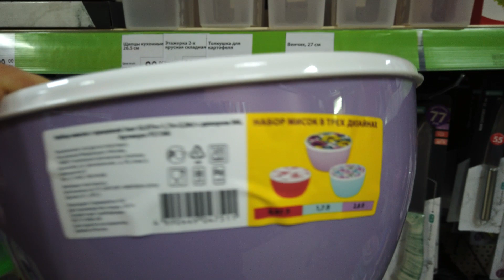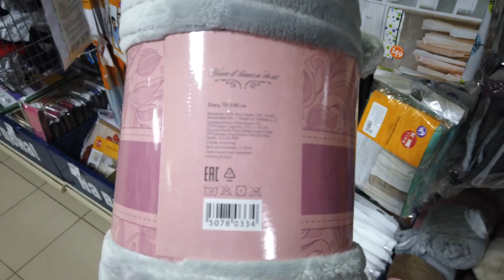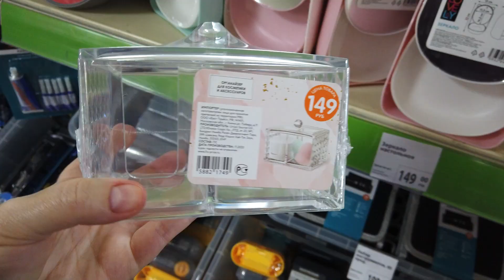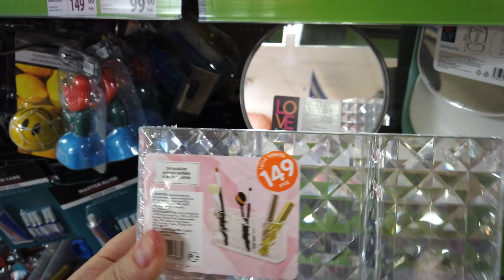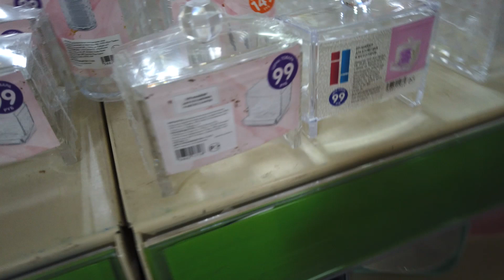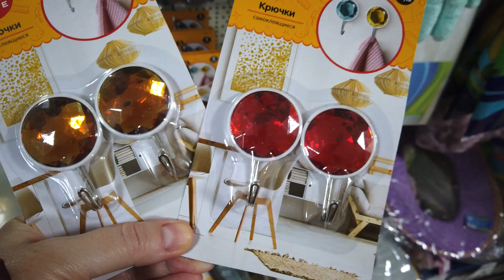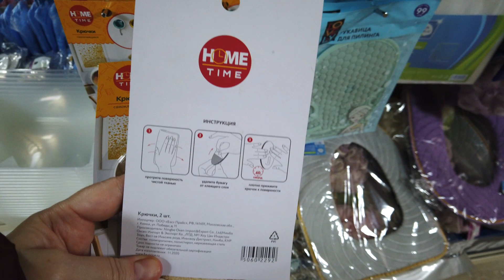МЕГА НОВИНКИ 💚 ФИКС ПРАЙС 💚 ОЛИЧНОЕ КАЧЕСТВО ПО НИЗКИМ ЦЕНАМ, ТОРОПИСЬ ИНАЧЕ ОСТАНЕШЬСЯ БЕЗ НОВИНОК!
😊 УЛЁТНЫЕ НОВИНКИ МАРТА 🥰 в Фикс Прайс! Давайте посмотрим что нового привезли, полезного, нужного или красивого. Выбирайте, приценивайтесь, пишите комментарии, если вы уже что-то пробовали!